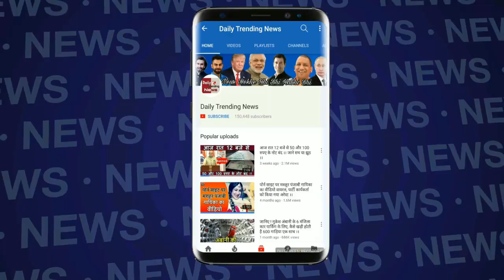Pakistan को बड़ा झटका, अमेरिका में पाकिस्तानियों का रहना हुआ बंद !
Visa Validity Reduced For Pakistan Citizens America-Donald Trump | Imran Khan | Donald Trump

EDITOR ► Manjeet